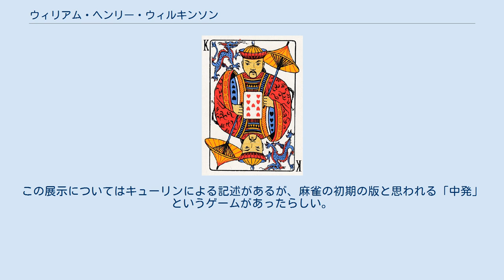ウィリアム・ヘンリー・ウィルキンソン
アンバー・ヴァレー出身の人物
サー・ウィリアム・ヘンリー・ウィルキンソン（William Henry Wilkinson、1858年5月10日 - 1930年3月31日）は、イギリスの外交官、中国学者。
中国のゲームの収集と研究で知られる。
 ウィルキンソンはダービーシャーのベルパーで生まれ、1880年にオックスフォード大学ベリオール・カレッジを卒業した。
同年から清や朝鮮のイギリス公使館で働いた。
1893年から翌年にかけて朝鮮総領事代理、1899年に寧波の領事、1902年から1911年まで雲南省と貴州省の総領事、1909年に成都、1911年から翌年にかけて奉天、1912年に漢口にあった。
1918年に退職し、バースに住んだ。
 カンフーのキング(9) 朝鮮の領事代理であったときに『朝鮮政府』(The Corean Government)を著した。
イザベラ・バード『朝鮮紀行』(1898)の序文にはこの書物が参考になったことを述べている。
 公務と同時に、中国や朝鮮のゲームを収集した。
それだけでなく、中国の紙牌をアレンジしたカンフー(Khanhoo)というゲームを販売した。
1895年にトランプの起源が中国にあるとする説を述べた。
 1893年にシャンチーの本を出版している。
この本は明代の『橘中秘』にもとづき、長い間英語で書かれたシャンチーに関する唯一の専著だった。
また、チャンギの紹介も行った。
ステュアート・キューリン『朝鮮のゲーム』(1895)のチャンギの章はウィルキンソンが書いている。
 1893年のシカゴ万国博覧会でさまざまな中国のゲームを展示した。
この展示についてはキューリンによる記述があるが、麻雀の初期の版と思われる「中発」というゲームがあったらしい。